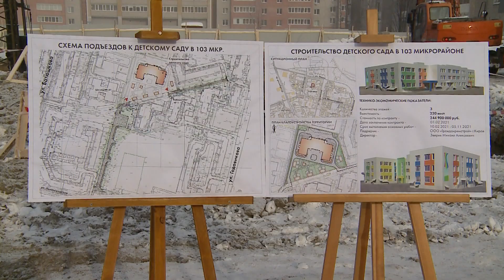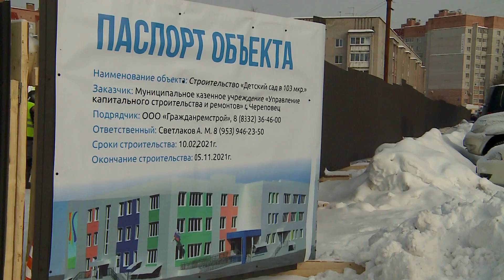Ещё один детский сад в ЗШК районе Череповца появится в этом году